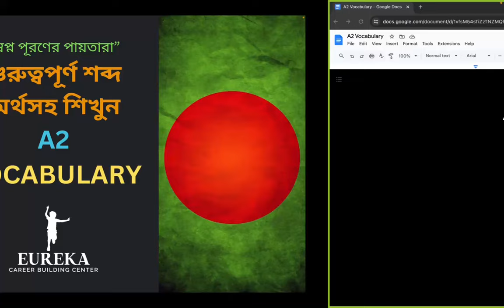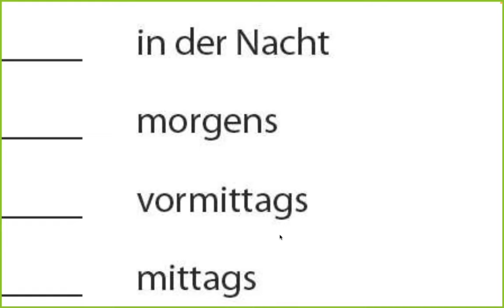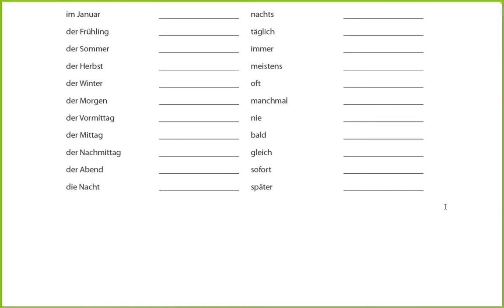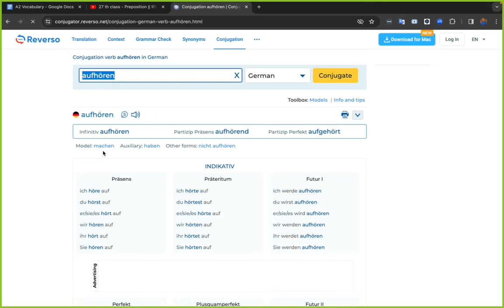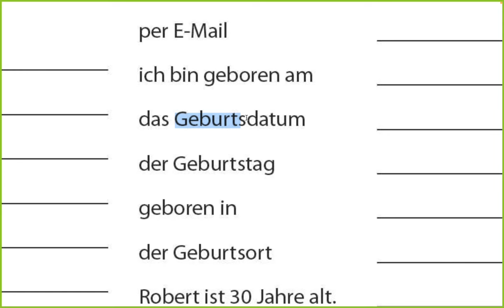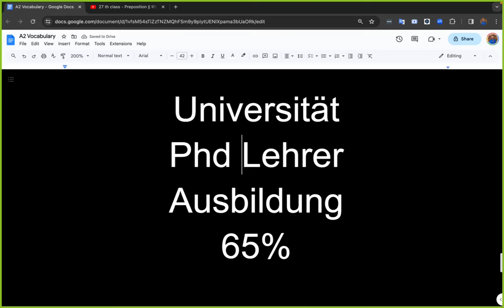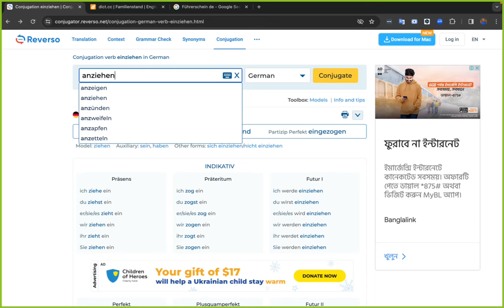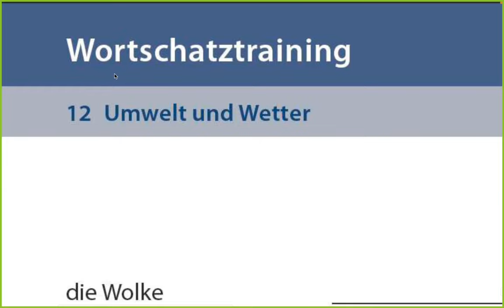60 th class || German language A2 Vocabulary, Part 1 || জার্মান ভাষা A2 Vocabulary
বাংলায় সহজেই জার্মান ভাষা শিখুন - Learn German language, easily - German language tutorial in Bangla

Join our Facebook group / আমাদের ফেসবুক গ্রুপে যোগদান করতে পারেন

Join Our WhatsApp group  / আমাদের WhatsApp গ্রুপে যোগদান করতে পারেন

আপনিও আমাদের পরবর্তী কোর্সে রেজিস্ট্রেশন করতে চাইলে অথবা Demo class করতে চাইলে এই ফর্মটি পূরণ করে রাখতে পারেন, আমরা আপনাকে পরবর্তী কোর্স শুরু হওয়ার আগে স্মরণ করবো email করে এবং WhatsApp এ যোগাযোগ করে।

Youtube playlist, watch videos step by step

নিচের এই ভিডিও প্লে লিস্ট লিংক এর ভিডিওগুলো একের পর এক ক্রম অনুযায়ী দেখতে পারেন